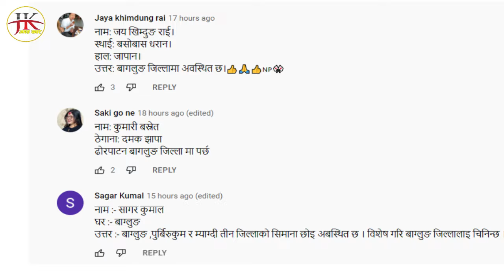कुन कुन हुन? नेपालका मित्र राष्ट्र, तेस्रो बिश्वयुद्ध भयो भने नेपाललाई कुन देशले साथ देलान Nepal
कुन कुन नेपालका मित्र राष्ट्र, तेस्रो बिश्वयुद्ध भयो भने नेपाललाई कुन कुन देशले साथ देलान Nepal friendly nations
नयाँ सुचना,समाचार,तथा रोचक भिडियो हेर्नका लागी हाम्रो च्यानल Jagat Khabar लाई सब्सक्राईभ गर्न नभुल्नुहोला ।